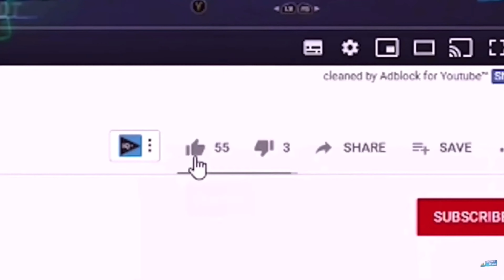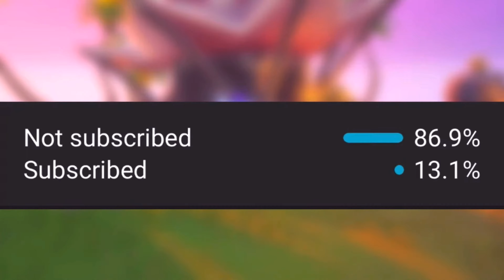HOW TO GET FREE V BUCKS IN FORTNITE 2022! (Chapter 3)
in this video I talked about how to get free v bucks in Fortnite 2022 the easiest and fastest way possible. including Fortnite 2022 free v bucks! 2022 is finally here and in this video I talked about some of the best methods for getting free v bucks in Fortnite! free v bucks 2022 and free v bucks glitch Fortnite as well as Fortnite chapter 3 free v bucks glitch 2022!